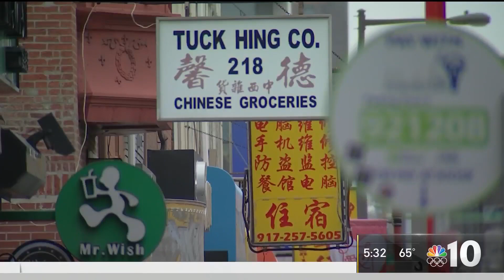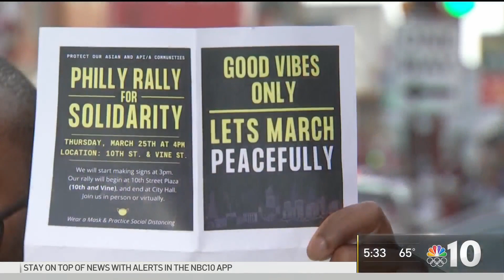Asian Americans Call for Philly Officials to Invest in Their Communities | NBC10 Philadelphia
Members of the Asian Community say that it’s going to take more than jail time to end violence and hate crimes against Asian Americans. They are calling on city officials to invest in undervalued Asian communities and businesses. NBC10’s Brandon Hudson spoke to people leading this effort.